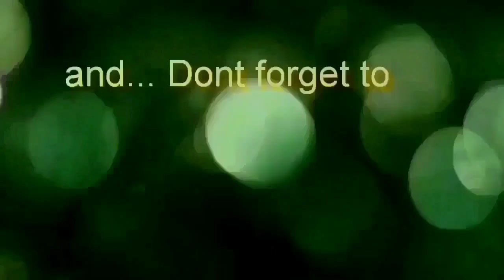#6 ways of wearing scarf/ Dupatta || How to wrap face with scarf in just 1 minute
Hello everyone..!

Loads & lots of♥️,
Divya Vijay